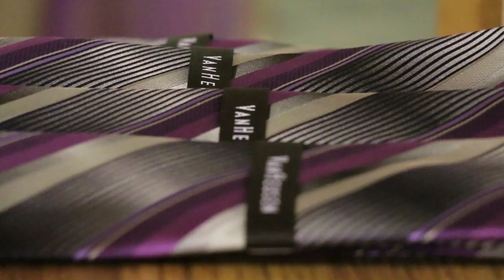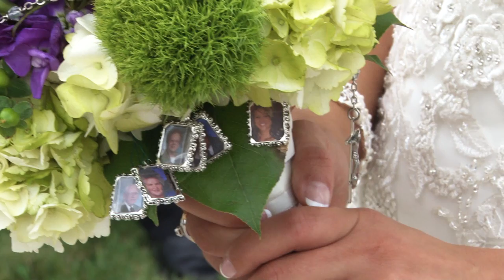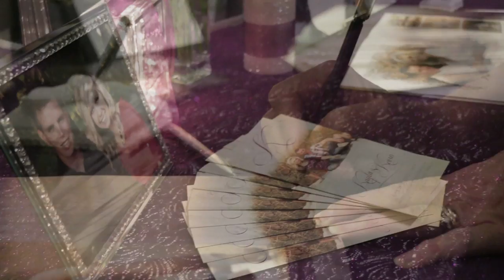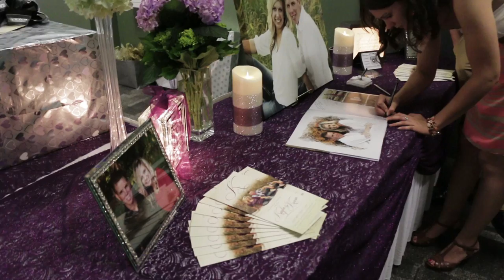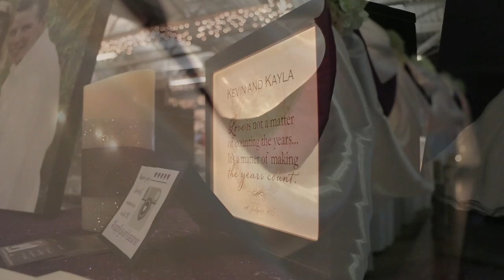Kevin & Kayla Kluesner Feature - July 18, 2015